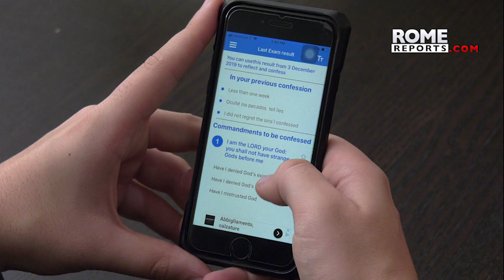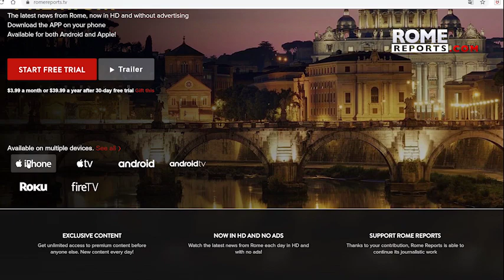App lets users track state of their soul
“Reconciliation” provides tools to complete an examination of conscience.

In the 16th century, St. Ignatius of Loyola began recommending the practice of examining one's conscience. With him, Christians observed the state of their soul and prepared for the sacrament of confession. Today, new technology helps accomplish this. For example, there is the “Reconciliation” app.

[NEWS DESCRIPTION]